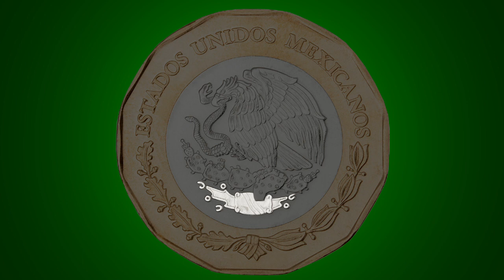Discover the Hidden Symbolism on Mexico's Latest $20 Peso Commemorative Coin.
Banco de Mexico released their latest commemorative MXN$20 coin celebrating the 500th anniversary of the founding of Heroica Veracruz and Monetized History is here to break it down for you. Why is there a boat? What's that building doing there? What's up with  the eagle? Watch on for the answer to these questions and more!